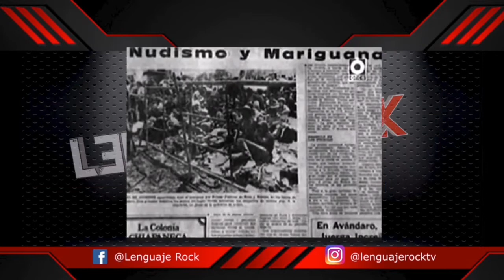Álex Lora - El tri de México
Nos vestimos de gala, para traerles una gran entrevista con el Maestro ALEX LORA  cantante y lider  de @eltri , pionero del rock Mexicano y  Latinoamericano.